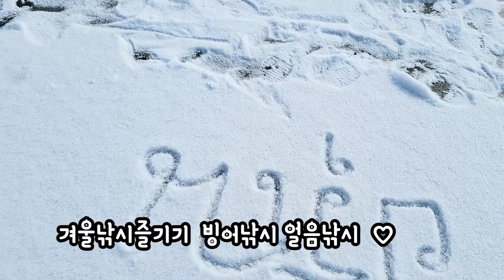빙어낚시 얼음낚시 겨울즐기기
겨울철 얼음위에서 즐기는 주말
얼음이 15cm  이상 얼어서
며칠 영하13도 계속 추워지더니
요기도 얼음낚시 하러 오는분들
많아지는중?
안오셔도 되요
우리 인근 주민들만 즐겨볼께요
얼음낚시 는 빙어잡히는 포인트가
중요해요~^
그리고 무엇보다
안전이 중요합니다
즐거운 주말 겨울낚시 즐기기